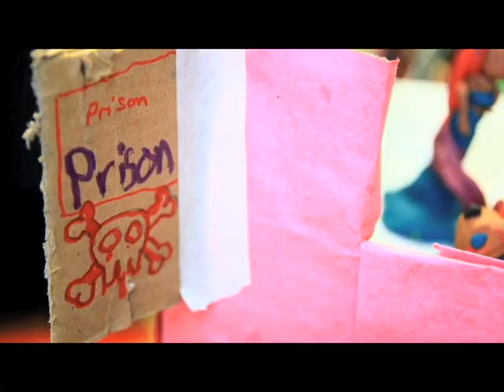Alberteen - Tamogotchi Landfill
B-side to the single 'A Girl and a Gun' and from the album Metal Book. Features additional guitar from Mark Refoy (Spiritualized)